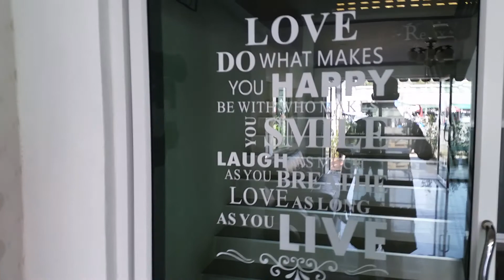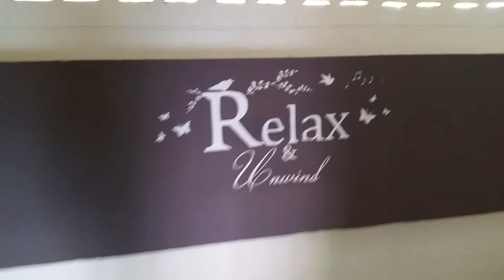Phetchabun Hotelempfehlung. "meplace"